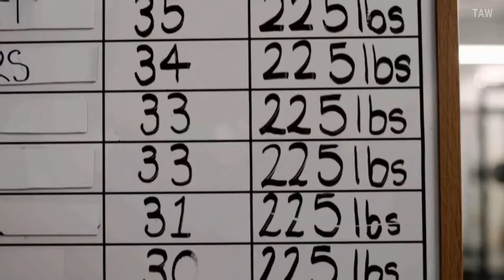YOUNG ROCK Official Trailer (2021) Dwayne Johnson, TV Series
CHECKOUT The Latest Popular MOVIES NOW :
0. TENET (4K Ultra HD)
1. FREAKY (4K UHD)
2. INTERSTELLER (4K UHD)
3. LET HIM GO (4K UHD)
4. LOVE AND MONSTERS (4K UHD)
5. COME PLAY (4K UHD)
6. JOHN WICK 3 - Parabellum (4K UHD)